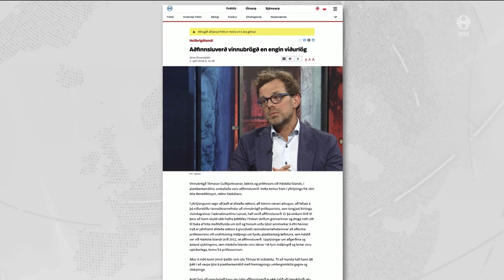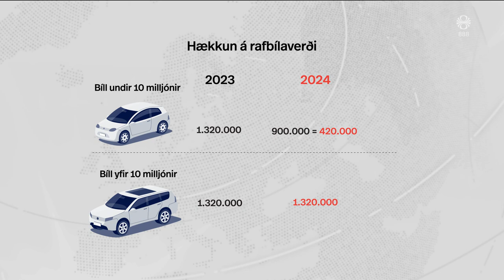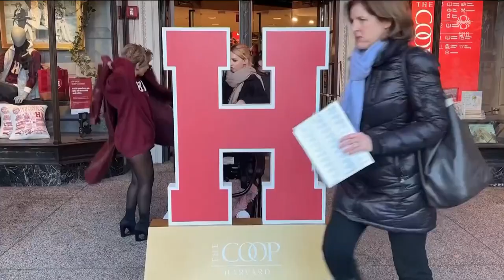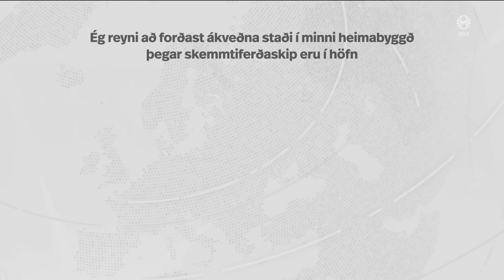Fréttir - 03. jan 2024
Fréttir RÚV frá 03. janúar 2024 - Efnisyfirlit:
00:01:27 103 farast í árás í Íran
00:04:38 Hörð viðbrögð við falli Hamasleiðtoga
00:06:07 Ríkið með boltann í fanginu
00:09:21 Snarpur skjálfti varð á ellefta tímanum í morgun
00:11:30 Tómas kominn í leyfi
00:13:18 Arnar Þór býður sig fram
00:15:01 Ódýrari rafbílar hækka minnst í verði
00:17:03 Auður Haralds látin
00:17:58 Glaudine Gay hættir sem rektor Harvard
00:19:12 Fæstir vilja fleiri skemmtiferðaskip